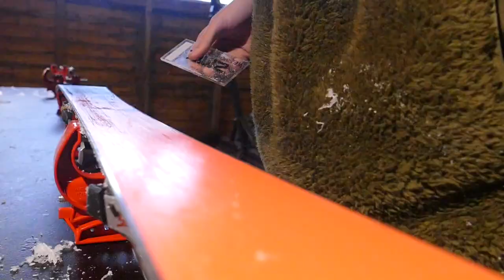First Time Prepping Skis